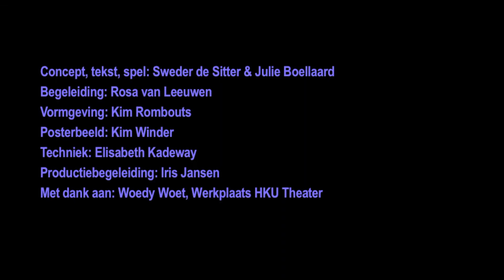Illuminate Illusion - Julie Boellaard & Sweder de Sitter | 10 okt '22 in Theater Ins Blau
Een illuster gewoon illusionistenduo, filosofischer dan Hans Klok en magischer dan Aleksandr Solzjenitsyn. Na jaren van succes dreigt het duo van elkaar vervreemd te raken. Ze belanden in een conflict vol van leugens en eerlijke confessies. De illusie in optima forma.

Uit een gedeelde fascinatie voor het bewust verbergen van de realiteit onderzoeken Sweder de Sitter en Julie Boellaard het spanningsveld tussen waarheid en leugen; waar worden deze bewust verborgen en wanneer openlijk onthuld? Op basis van filosofische literatuur en persoonlijke interviews rondom eigen ‘liegervaringen’ geven zij nieuwe betekenis aan feit en fictie.

10 oktober 2022 in Theater Ins Blau.